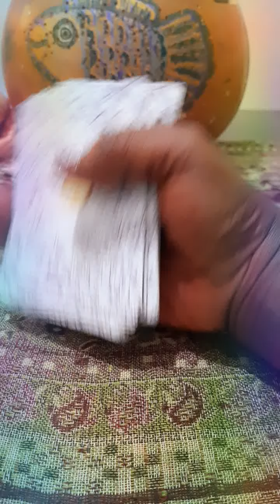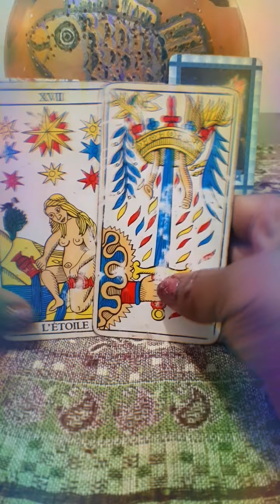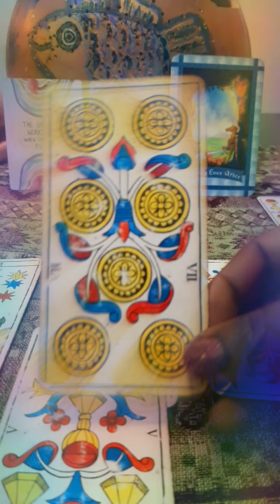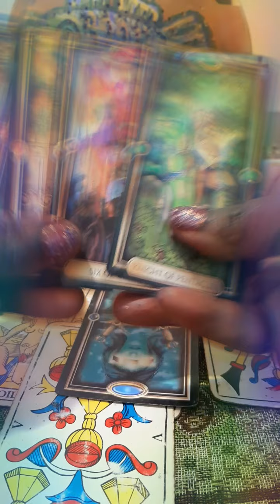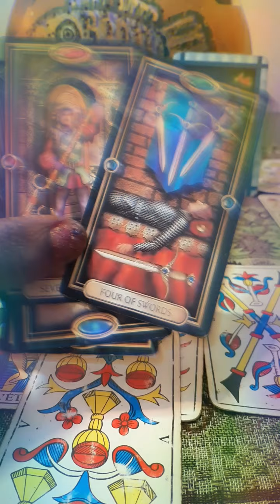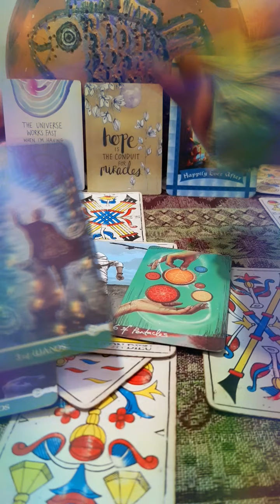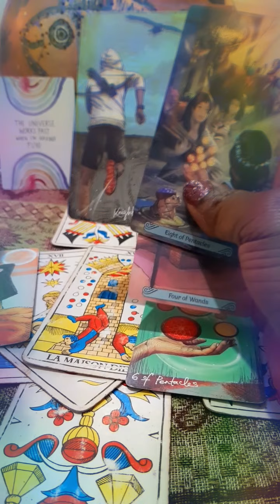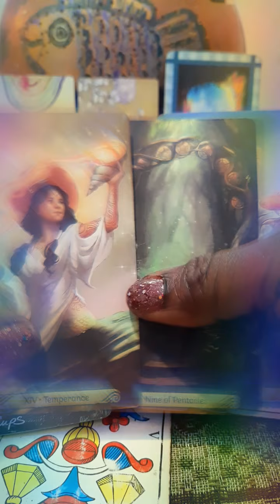Shocking news in the background as you rise. Weekly psychic forecast 17-25 July 2021.@africangypsy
Shocking truths bring an explosive situation to a halt. Universe is popping off the lid on all that cloak and daggery. Your life is about to have a happy twist to it. Hang in there.